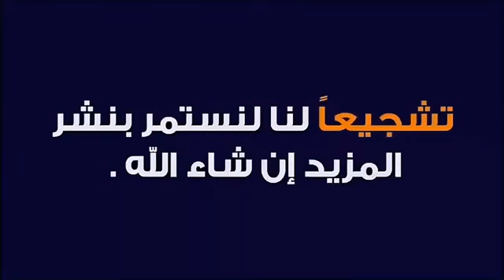حطها في الڨول يا رياض 😉😂